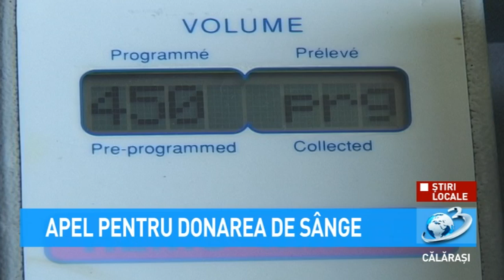Știri Locale - Apel pentru donarea de sânge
Centrul de transfuzie sanguina Calarasi nu este închis! Calarasenii sunt așteptați să doneze sânge.